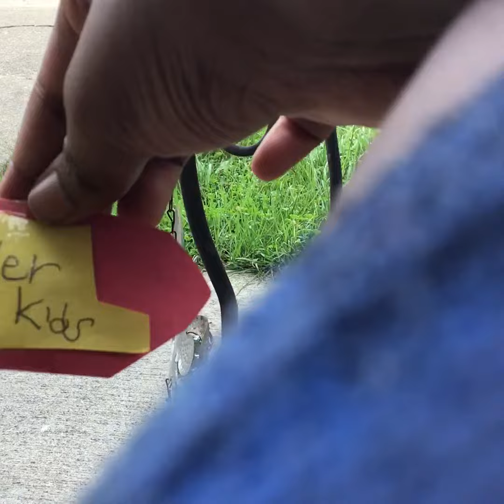Wonder Kids Season 1 Ep.35 Save Ben and Holly